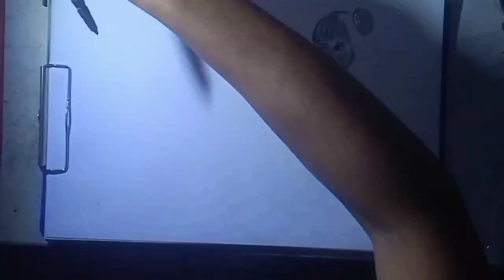draw guineverse skin star light|draw guineverseskinstarlight